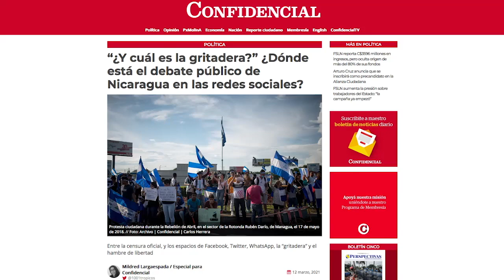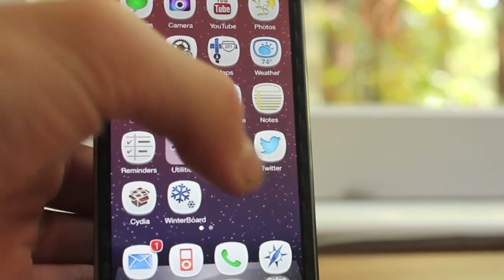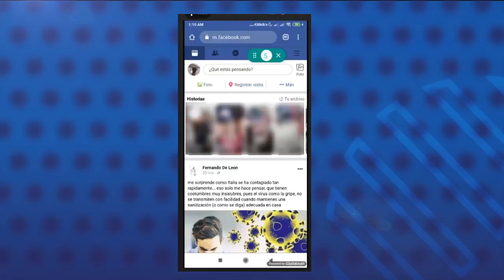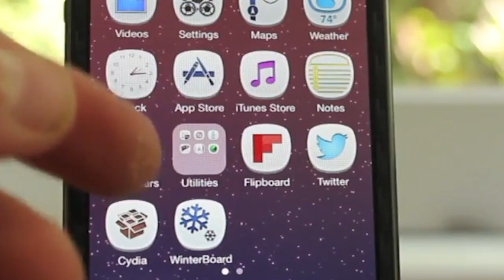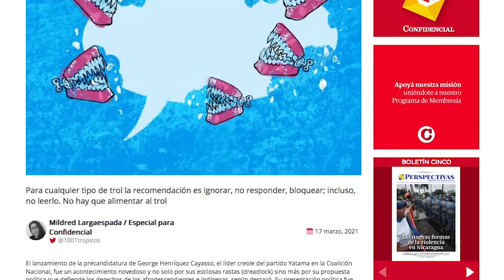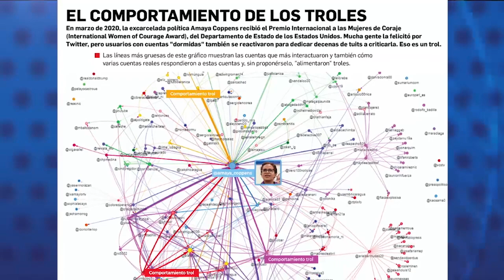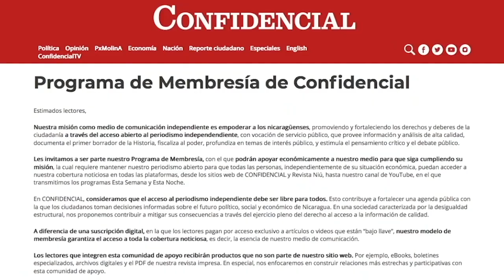Mildred Largaespada: Quiénes son los troles, y qué hacer para neutralizarlos en las redes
El lanzamiento de la precandidatura de George Henríquez Cayasso, el líder creole del partido Yatama en la Coalición Nacional, fue un acontecimiento novedoso y no solo por sus estilosas rastas (dreadlock) sino más por su propuesta política que defiende los derechos de los afrodescendientes e indígenas, según destacó.
Hasta que entraron los troles y dijeron: —Pero es negro.
A partir de los comentarios de los troles, la gente que simpatizaba con Henríquez Cayasso dejó de hablar de la propuesta política del precandidato y empezaron a responder a los troles y comentar en Facebook, Twitter, Instagram, WhatsApp y Telegram sobre “¡Ay, cuánto racismo hay en la nueva Nicaragua!”
Un par de troles y un grupo de gente que no sabe tratar con troles pueden desvirtuar el debate político, poner en gris las ideas interesantes y darle brillo a opiniones irrelevantes. Los troles se quedaron felices, consiguieron su objetivo y un enorme protagonismo. Porque eso es lo que buscan: romper la conversación y llamar la atención.